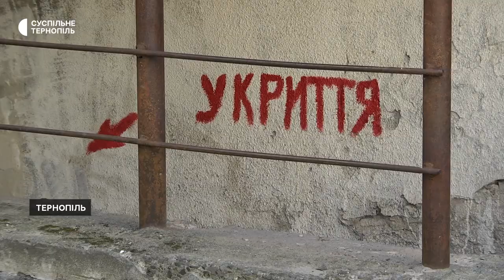У Тернополі мешканці будинку на якому є напис "Укриття", скаржаться на затоплені підвали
Мешканці будинку, на вулиці Руська, 51 у Тернополі скаржаться на те, що підвал їхнього будинку постійно затоплює. Про це розповіла жителька цього дому Еліна Болтова. Вона виклала у соцмережах відео, на якому видно, що підвал затоплено. При цьому на вході до приміщення є напис "Укриття".